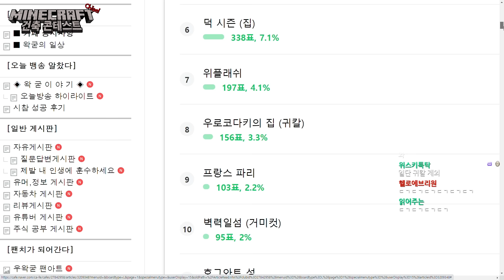나 조커 안 좋아하는데 연출 뭐야 찢었다... - 마인크래프트 치즐 건축콘테스트 "장소 후편"